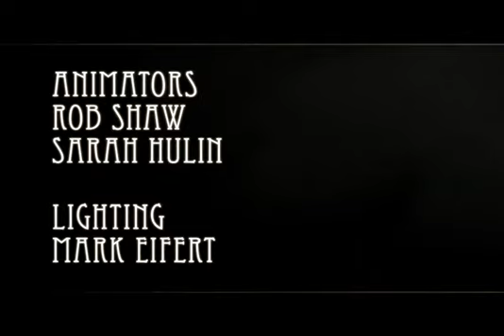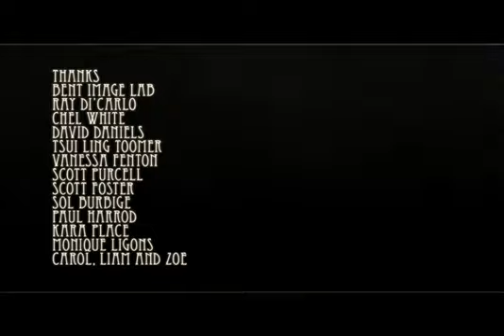THE MACHINE.mp4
DIRECTOR Rob Shaw
ANIMATION STUDIO Bent Image Lab

"The Machine" is an animated fable following the path of an innocently forged mechanical creature. As his independence and knowledge of the world grows on his journey, as does his desire to conquer all that we encounters, from the pastures of a farmer to the realm of man's entire world.

The story is in itself a mechanized apparition, the characters and scenery exisiting inside of an early 20th century nickel arcade and being driven forward by the gears of this machine.

The main character, the innocently created, human like mechanism whose power knows no bounds, thinks of himself as invincible, that no man or spirit could ever overpower him. Yet, the irony is that he himself is only a small part of a greater device, and in this case, a mechanized stage for passers by to waste a nickel in.

This film was shot over many hours at Bent Image Lab over the course of several months in 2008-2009. Animated using stop-motion puppets and sets, then composited together in After Effects, the film has a mixed media presence to it that is accentuated by the machine's own collage like form.

CREDITS:
Film by Rob Shaw

Narrator
Andrea Schuch

Voice recorded by
Angela Poschet

Animators
Rob Shaw
Sarah Hulin

Sound Design
Brian Kinkley

Music
Sirrobrob

Color Correction
Orland Nutt

Additional effects
Fred Ruff